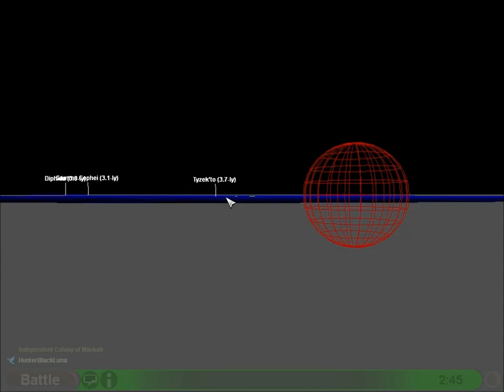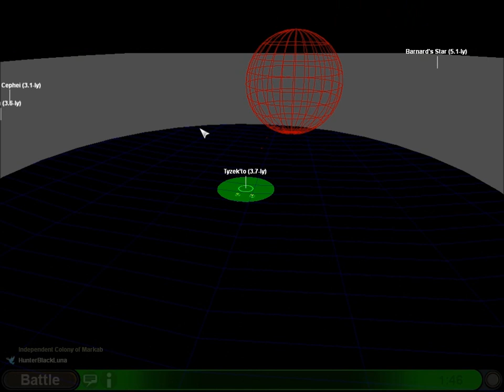[3] Let's Play: Sword of the Stars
Overtime and overbudget, Terran researchers crack F-node technology, allowing a revolution in shipbuilding. The entire fleet is updated and new designs implemented to accommodate this change... but not before a series of surprise encounters strikes our scouting parties.

The Independent World of Markab lines itself up for my wrath.